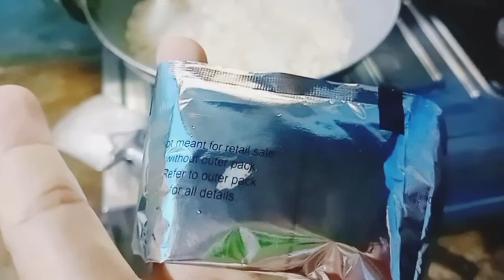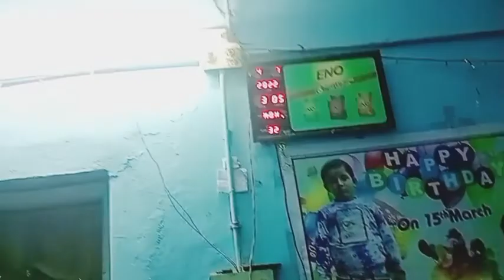ଆମ ଘରେ କିଏ କିଏ ଅଛନ୍ତି 🥰🥰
About video::-
Hi friends, Welcome to Mamanlifestyle.In this channel I will share my daily life vlog.

Your Quaries:-mamanlifestylevlog
mamanlifestylevlog